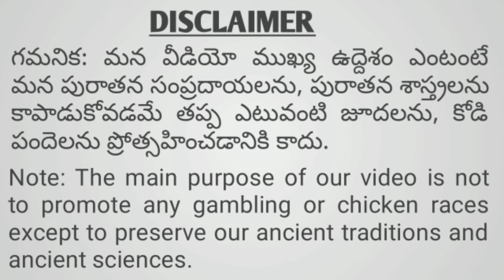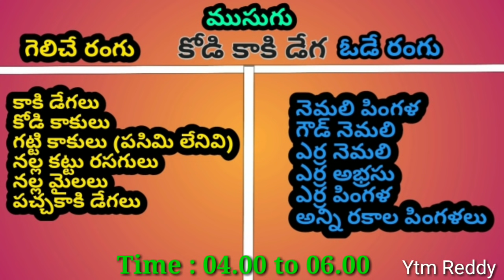02 Jul 2021 Today Winning Colours//Ytm Reddy Farming Channel//Kukkuta Sastram